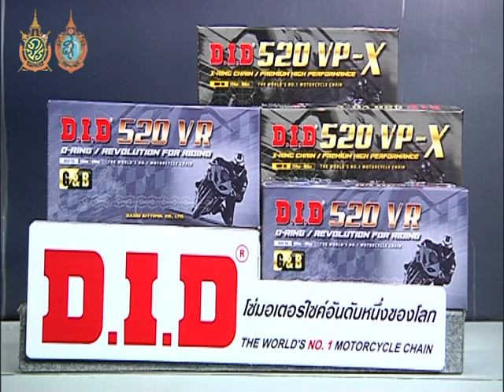Speed Rider Onair 28 09 2016 B3